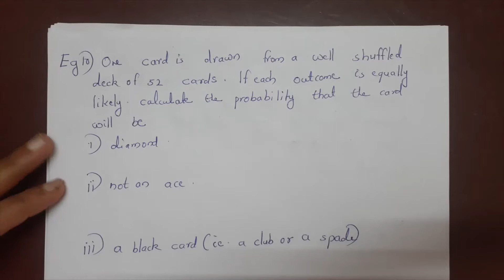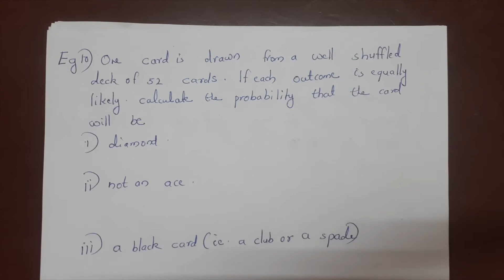Kerala State 11th math - Chapter 16 - Probability - Part 9 - Examples on Probability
11thMaths in Malayalam
Chapter 16 - Probability - Part 9 - Examples on Probability